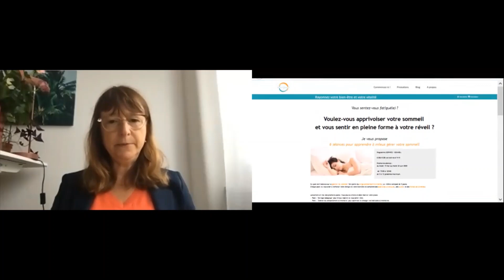MÉMOIRE et SOPHROLOGIE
Vous avez deux fois plus de potentiel mémoire que vous ne le pensez ! Mais pour ça, vous devez développer des stratégies et l'entraîner :

La mémoire peut-elle aider et favoriser la sophrologie ?